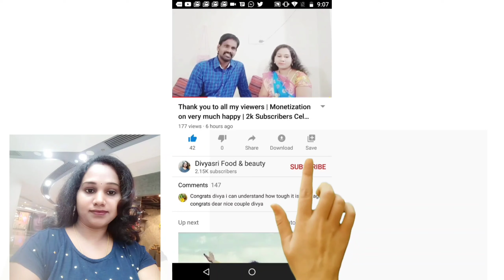Christmas Facts 2020 | క్రిస్మస్ శాంతా క్లాజ్ కథ |The Story Of Santa Claus2020|Facts about Christmas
In this video, i share u, Christmas Facts 2020 | క్రిస్మస్ శాంతా క్లాజ్ కథ |The Story Of Santa Claus2020|Facts about Christmas